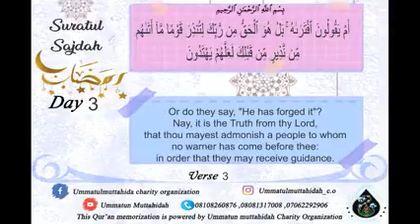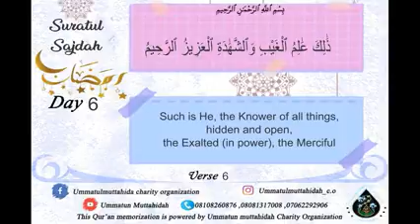SAJDAH V1 to 6